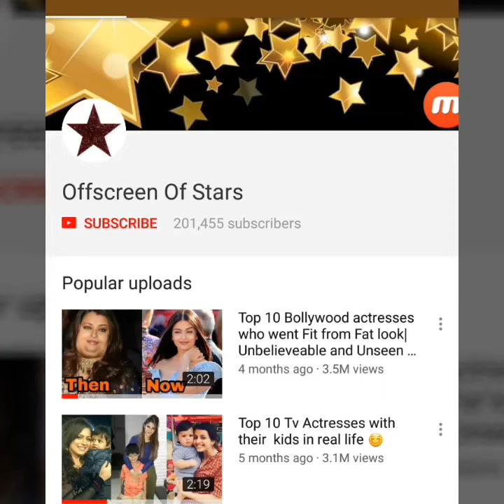Kajol looks lovely as she attends a wedding with Ajay Devgan and son Yug Devgan